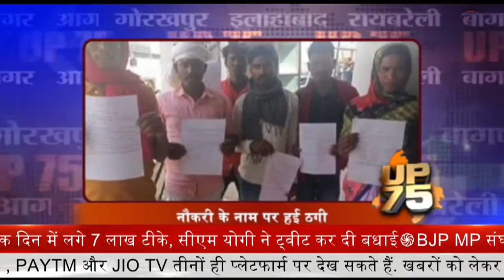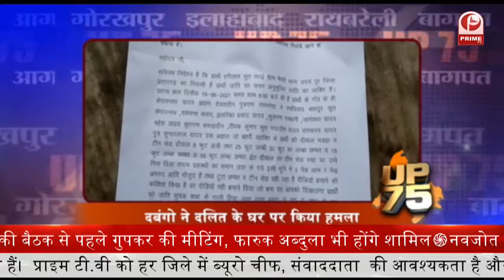Uttar Pradesh: Akhilesh Yadav ने बीजेपी पे कसा कंज, वैक्सिनेशन की रफ़्तार बताया धीरे || Prime Tv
समाजवादी पार्टी के अध्यक्ष और उत्तर प्रदेश के पूर्व मुख्यमंत्री अखिलेश यादव ने ऐलान किया है कि अब वह भी कोरोना की वैक्सीन लगवाएंगे. अखिलेश का कहना है